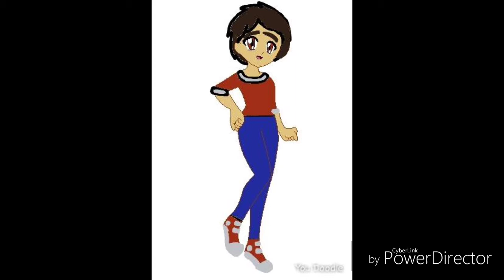How Daequan Stole Christmas Part 8:Daequan's Story part 1 (Remake)